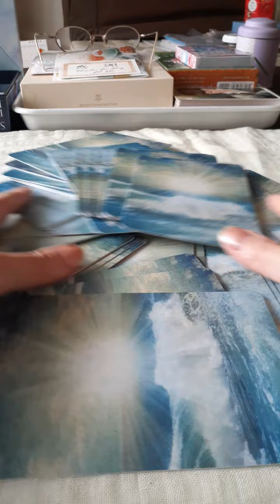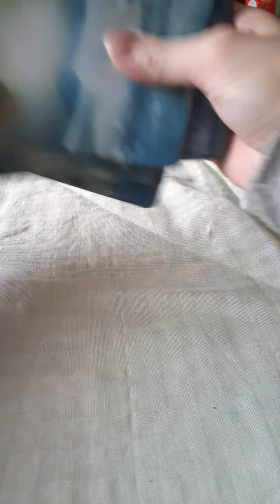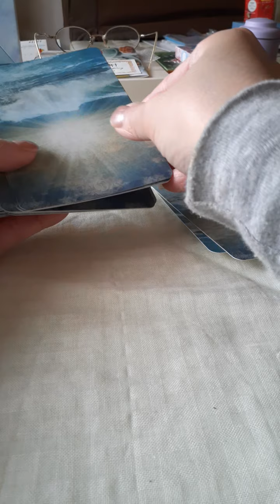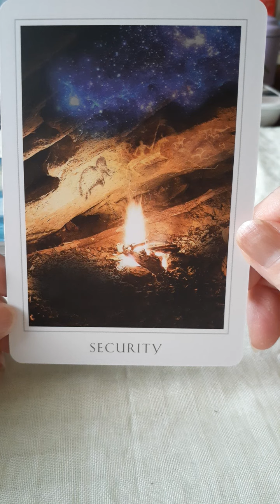サクッと自然エネルギーリーディング